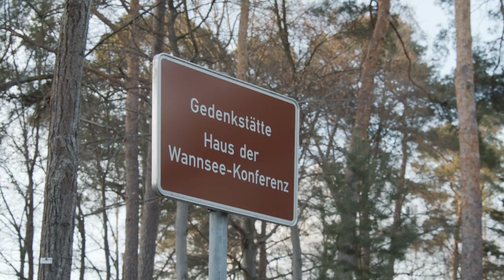80. Jahrestag der Wannseekonferenz: Ruf und Verpflichtung | Ein Aufruf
Die Wannseekonferenz vor 80 Jahren steht für die Verantwortung des Einzelnen die Stimme gegen Antisemitismus und Judenhass zu erheben. Die Protokolle der Konferenz sind ein Beispiel, wie durch Verschleierung, Relativierung und Umdeutungen der Sprache Millionen Deutsche zu Mitwissern und Mitläufern geworden sind.

Der 80. Jahrestag der Wannseekonferenz ist für uns Ruf und Verpflichtung, nicht nur zu reden, sondern zu erinnern, zu versöhnen und mit einer noch größeren Entschlossenheit sichtbare Zeichen gegen Antisemitismus und der Freundschaft zu Israel zu setzen.

Herzliche Einladung zur 7. Internationalen Marsch des Lebens Konferenz am Samstag, den 12. Februar 2022. Mit der Holocaustüberlenden und Autorin Roma Ligocka, der Knessetabgeordneteten Ruth Wassermann-Lande und vielen weiteren Sprechern.

an.

MIT HERZ UND ZUFUSS – Erinnern. Versöhnen. Ein Zeichen setzen